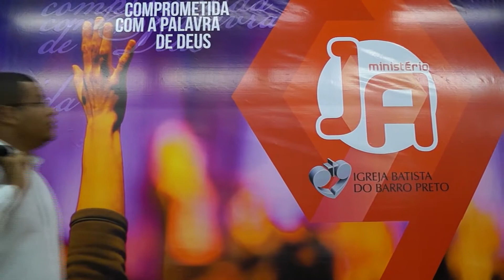Agosto JA 2014 - Talk to me